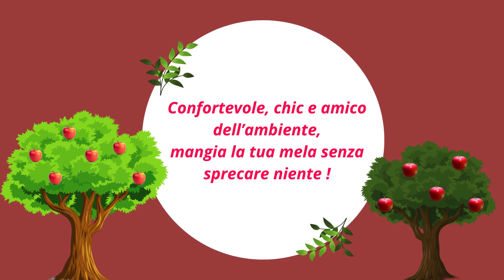Video Marte - USEFUL APPLE